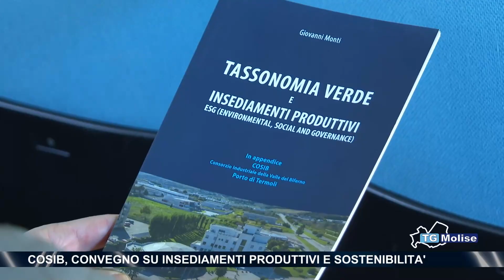Cosib, convegno su insediamenti produttivi e sostenibilita'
Convegno sugli insediamenti produttivi e sulla sostenibilità, al Cosib, a Termoli. Un tema centrale e attuale che ha visto la partecipazione di diversi relatori, che sono intervenuti parlando della tematica agli studenti del corso quadriennale dell'Istituto Boccardi.